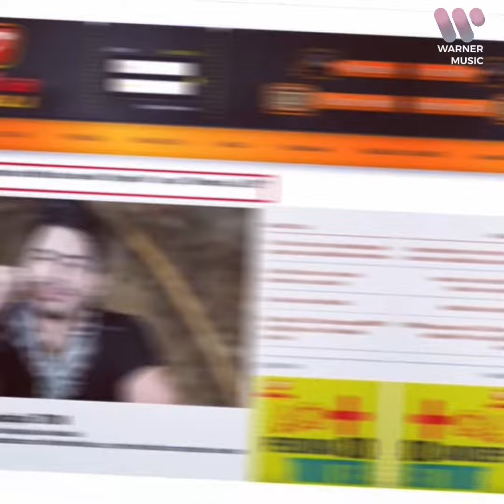Dienis - 1 milhão streams - Demorô Já e